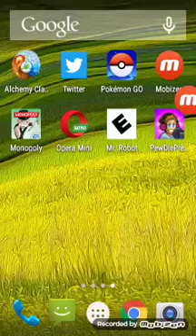Pewdiepie tuber stimulator and update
Yo bet no f**kers reading this lol